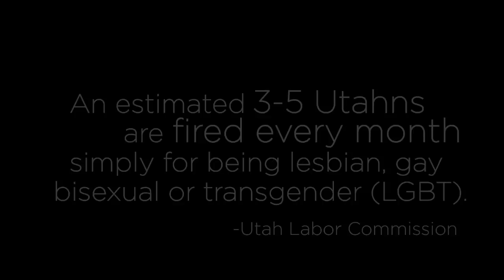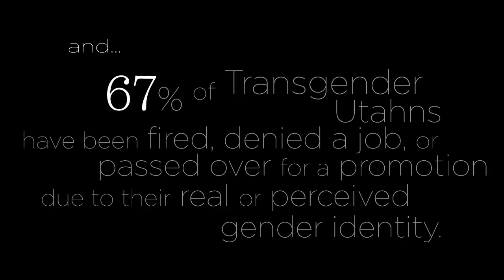A Day In The Life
A day in their shoes.

"Congo" by Bear Mountain
"Kiss Me" by Jason Walker